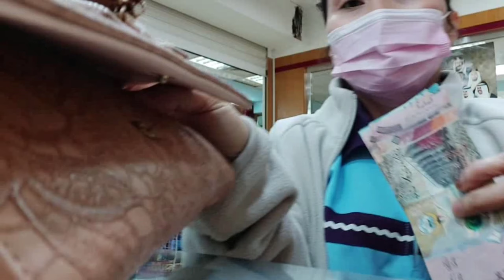magpadala ng pera para sa anak ARCELE vlog 💖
For today's vedio nagpunta po ako sa super market para magpadala ng pera so arat guys keep on  watching until the end salamat.